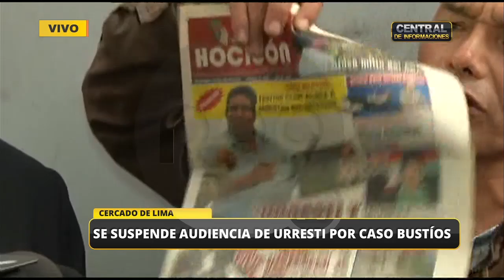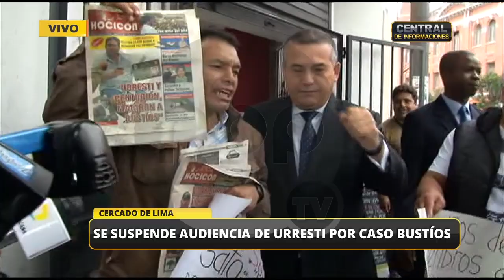Daniel Urresti encaró a manifestantes por caso Bustíos│RPP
Luego de que se suspendiera una vez más la audiencia al general de Brigada EP en retiro Daniel Urresti, este tuvo una peculiar interacción con dos manifestantes que lo acusaban del asesinato del periodista Hugo Bustíos el 24 de noviembre de 1988 en Ayacucho.

"En la Comisión de la Verdad, la familia Bustíos dijo que los asesinos del señor eran tres personas, quienes ya fueron condenadas por el crimen", explicó en un inicio el antes titular del Interior. Luego decidió prestar atención a los manifestantes que lo acusaban del delito.

"Ese señor que se sabe de paporreta todo su libreto ha sido instruido por las 'ONG carroñeras', ¿Cuál es su interés para hacer sus letreros?", explicó antes de acercarse a ellos acompañado de la prensa presente.

"Permítanme presentarles al señor Gavilán. Acá va a dar su número para contratos..." Freddy Gavilán, de Huanta y con boleto de bus en mano, explicó que era un ciudadano sin vinculaciones a ningún tercero implicado ee el caso: "Yo soy un ciudadano que no tiene nada que ver con las organizaciones de Derechos Humanos", aseveró.

"Soy un ciudadano que pide justicia para alguien que fue asesinado por miembros del Ejército de la base militar Castropampa. Yo no lo acuso, sino fue el señor excapitán Amador Vidal Sarmiento", recalcó con una copia del periódico El Hocicón en mano.

Luego Urresti se acercó a otro manifestante y se situó a su lado e incluso ayudó a sostener la pancarta que lo acusa por el crimen del periodista Bustíos mientras este declaraba a la prensa. "Yo no lo acuso de asesino, lo hace la justicia", dijo el hombre identificado como Franco Lizano. "¿Pero por qué en tu pancarta me acusas entonces", le increpó el nacionalista.

Antes de que el militar en retiro abandone la escena, ambos manifestantes gritaron "¡Urresti asesino, Bustíos no se olvida!" y él respondió: "¡Justicia para Urresti!.